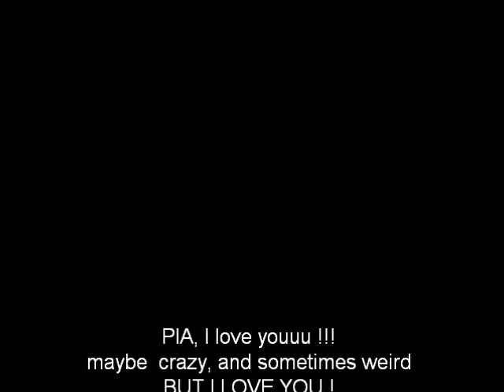Pia & Anna =)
this happens if my friends and me go crazy